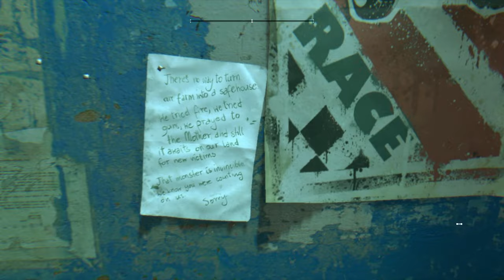Wir gehen nicht mehr dorthin! | Dying Light: The Following #14